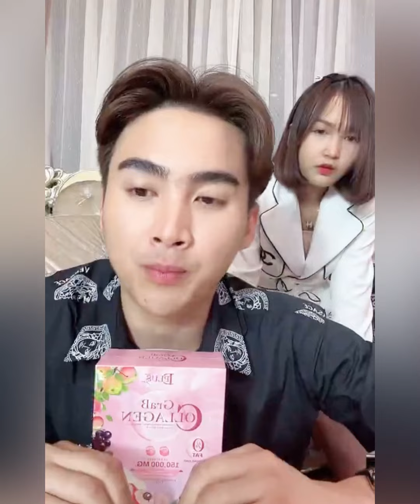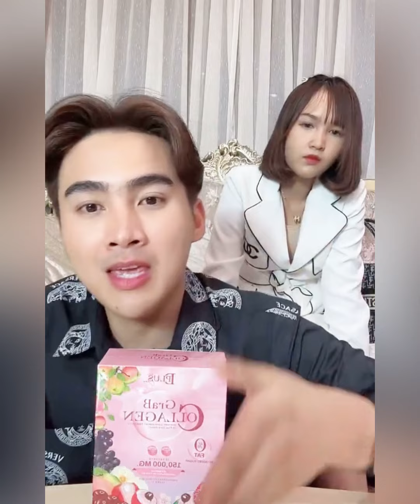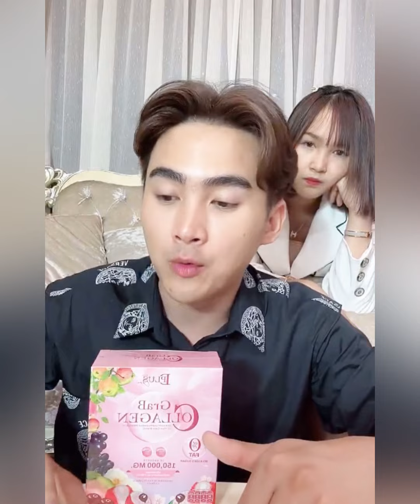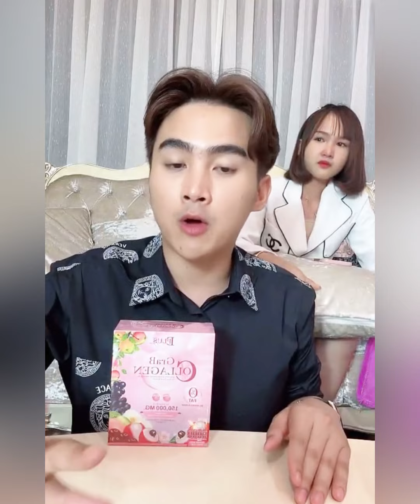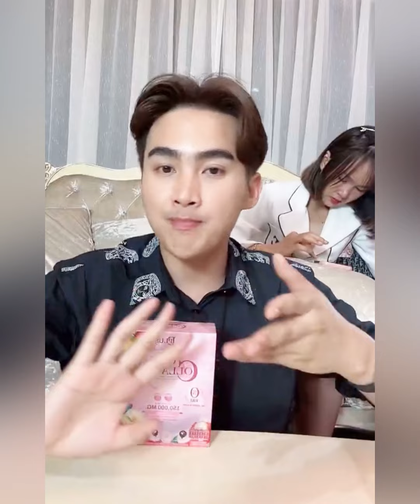“ก้งคน101”เล่าจุดเปลี่ยนวินาทีบุกจับโจรหลอกเงินกับ“ดีเจมะตูม”เผยคำพูด“พี่หนุ่ม”โทรถามก่อนออกโหนกระแส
“ก้งคน101”เล่าจุดเปลี่ยนเกมวินาทีบุกจับโจรหลอกเงิน8ล้านกับ“ดีเจมะตูม”เผยคำพูด“พี่หนุ่ม กรรชัย”โทรถามก่อนออกโหนกระแส